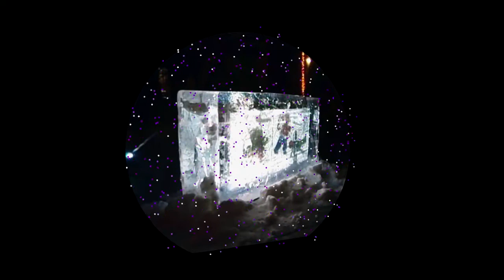Froid'Art - Art on Ice 2022 presents Amis by David Dossett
Froid'Art is back! And this year we are pleased to announce that our free public outdoor ice art exhibit will be held with financial assistance through partnership funding from RTO9 - Eastern Ontario Regional Tourism Organization.
What's more, our ice blocks will be assembled into an interactive 3D virtual tour and hosted on Matterport, a California company that's the world's leader in virtual digital tours for real estate, museums and retail. In fact, they are the company we chose to host our virtual 3D versions of Martello Alley and Martello On Brock.
It will take a few days to put all the block in place, but we will be updating the virtual tour regularly. So be sure to like and follow Martello Alley on Facebook and Instagram.
Unfortunately, due to COVID regulations we are unable to hold a live display this year. But we have found a way to let you enjoy Froid'Art safely. Using your PC, tablet or smartphone you can walk up to the artwork and explore.